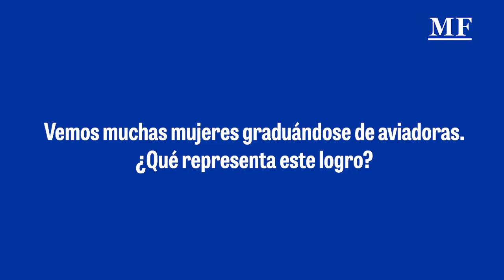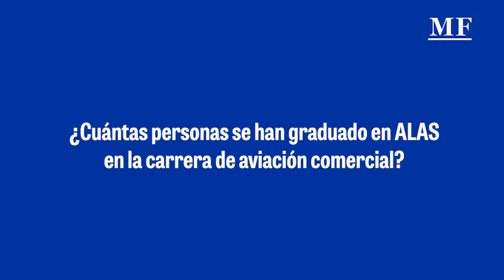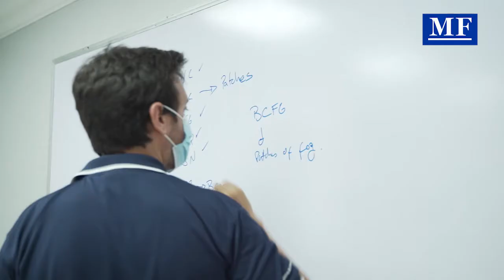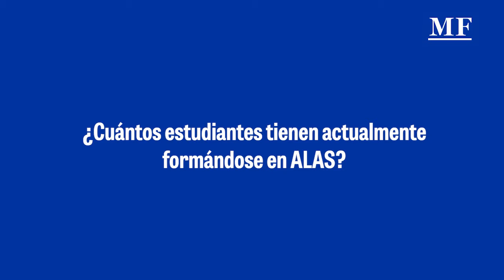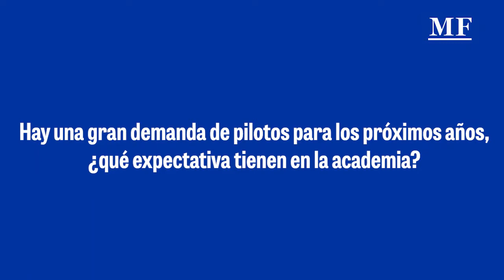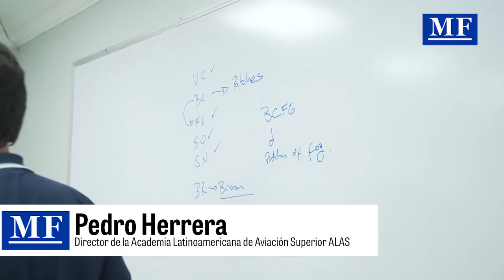Impulsan la carrera de pilotos de avión en Panamá